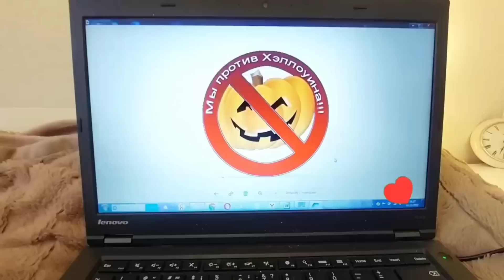ХЭЛЛОУИН!!! Самые ЗАХВАТЫВАЮЩИЕ Ролики! Будет Страшно ИНТЕРЕСНО!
Самые страшные ролики про самый мистический праздник Хэллоуин! Целых 3 серии подряд. Смотри до конца, если не боишься!